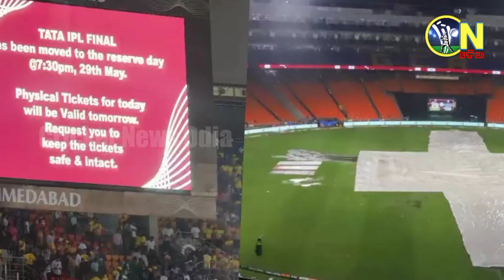CSK vs GT IPL 2023 Final | How many crores loss if 1 match of ipl is cancelled| Cricket News Odia